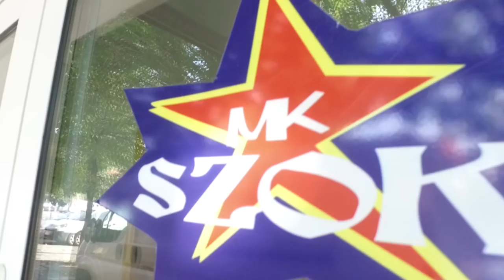Druga Twarz z TTV tym razem z Andrychowa